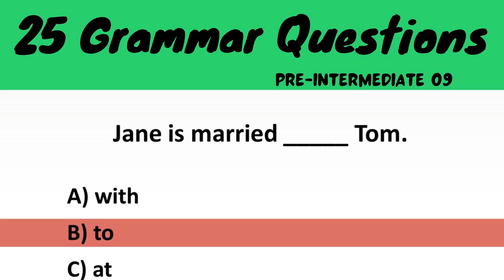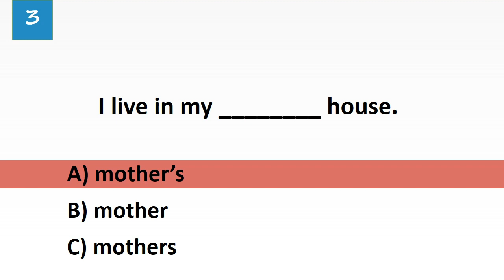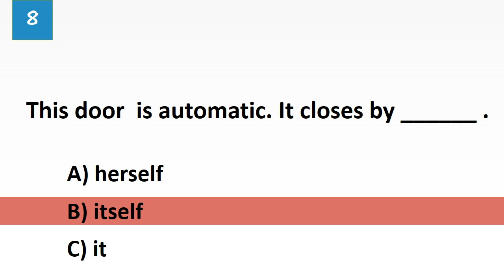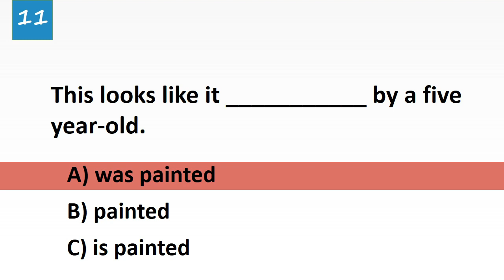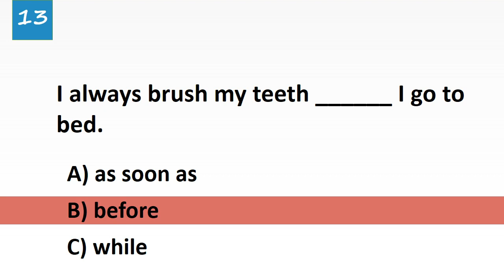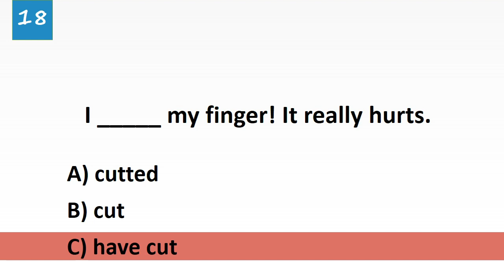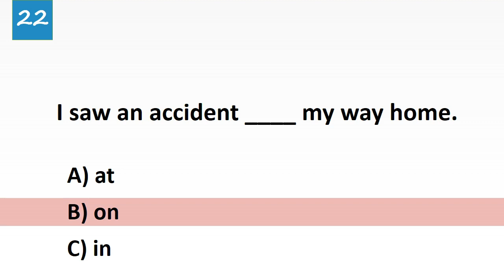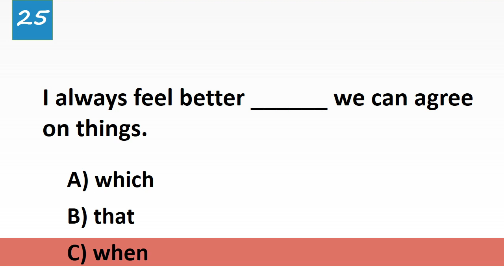25 GRAMMAR QUESTIONS QUIZ 09 PRE INTERMEDIATE